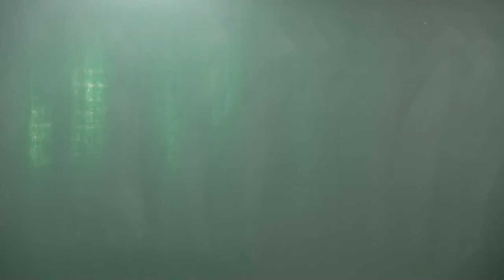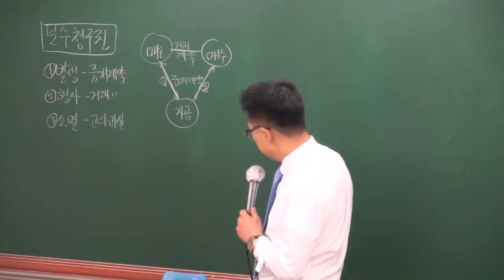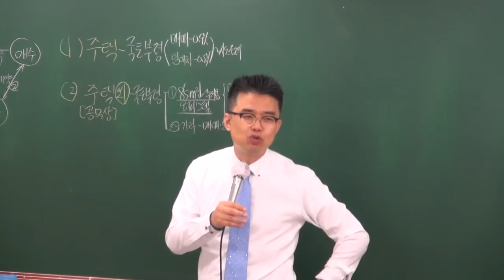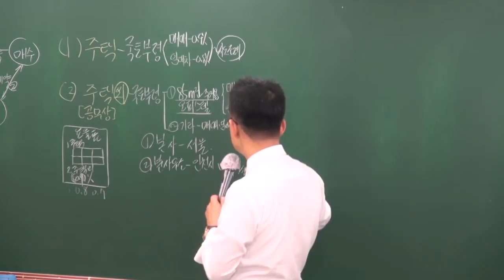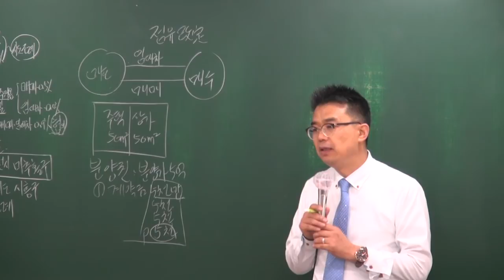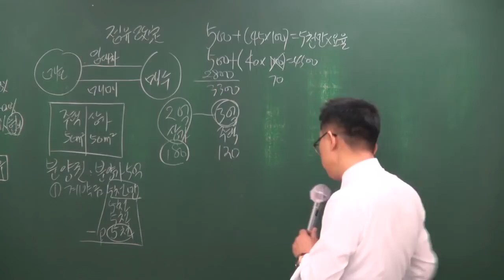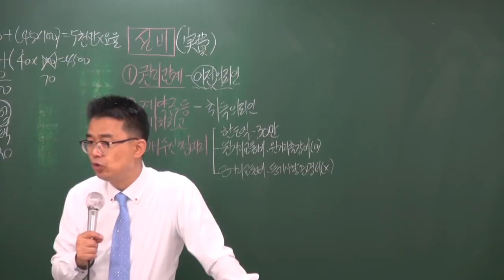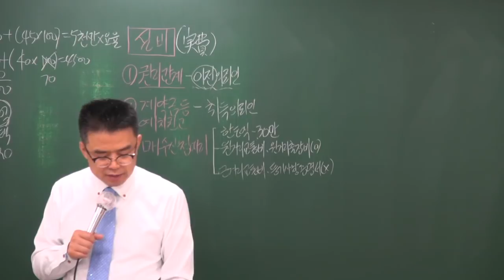[공전무] 2018년 공인중개사법 고급이론 3-14